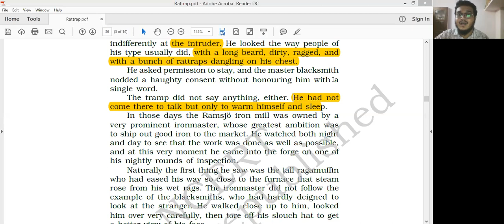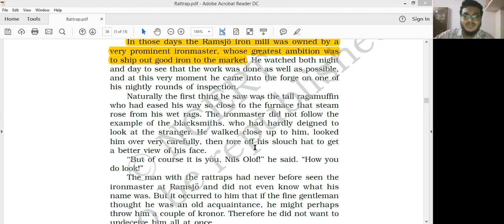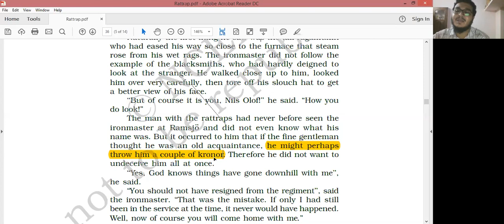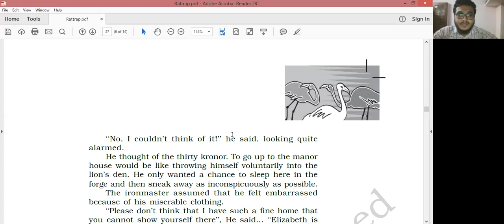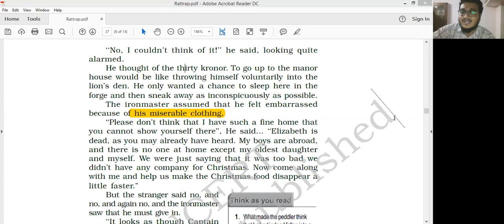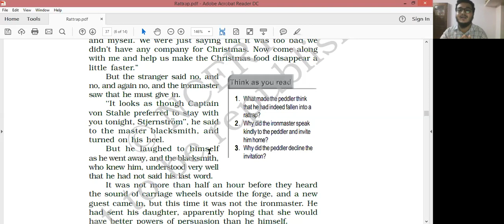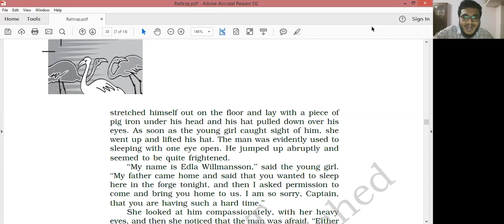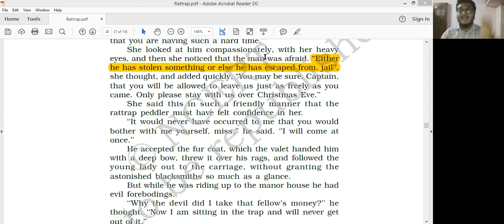Part 4 'The Rattrap by Selma Lagerlof' line by line explanation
In today's English class we have discussed line by line explanation of the prose text "The Rattrap by Selma Lagerlof" Part- 4 from NCERT Prescribed book by CBSE i.e. Flamingo.